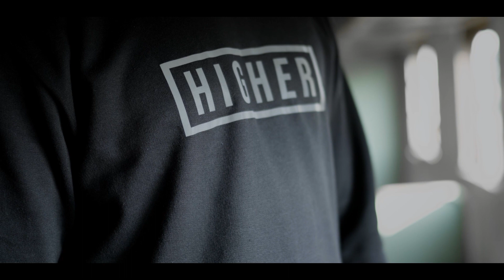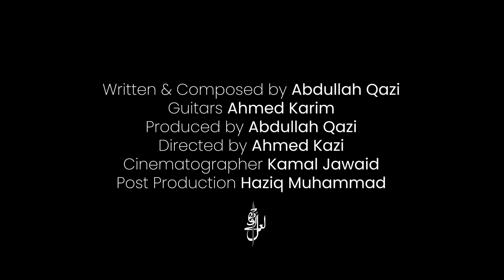Higher - Qazi (Official Music Video)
Music video of Qazi performing 'Higher'. Watch out for the wettest guitar solo at the end.

Lyrics/Composition : Abdullah Qazi
Guitars : Ahmed Karim
Mix/Master : Abdullah Qazi

Directed by Ahmed Kazi @ahmedkazii
Cinematography by Kamal Jawaid @kamaljawaid
Post Production Haziq Muhammad @capturehzq
Video by Jhoolay Lal Films @jhoolaylalfilms